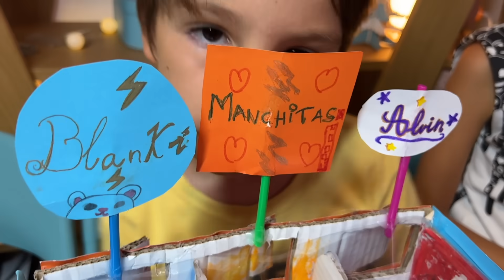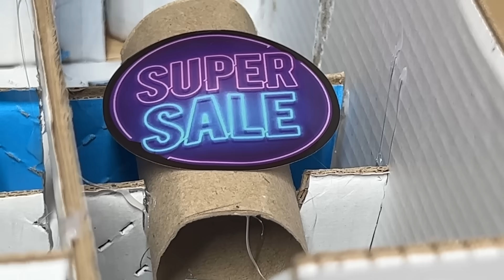¡CREAMOS un LABERINTO de HÁMSTERS Scape 🐹 y GATO quiere comerse a las NUEVAS MASCOTAS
¡NUEVOS Hamsters Mazeo Hámster Scape se enfrentan en un emocionante LABERINTO! En este video, adoptamos un par de hamsters llamados Machitas y Alvin. Después de llevarlos a casa, les construimos un laberinto con diferentes túneles y pruebas. El primero que llegue al final se lleva un premio de comida para hamsters. ¿Quién ganará? ¡Mira el video para averiguarlo!
Este video es ideal para los fans de los hamsters, los laberintos y los retos. ¡No te lo pierdas!